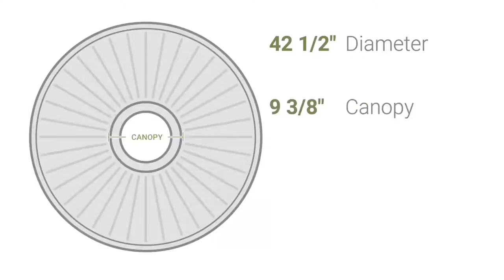Ekena Millwork CM42SP 42 1/2"OD x 4 5/8"P Springtime Ceiling Medallion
Ekena Millwork CM42SP 42 1/2"OD x 4 5/8"P Springtime Ceiling Medallion (Fits Canopies up to 9 3/8")